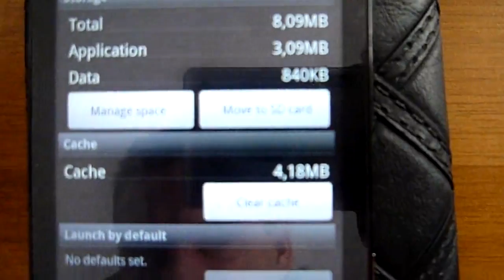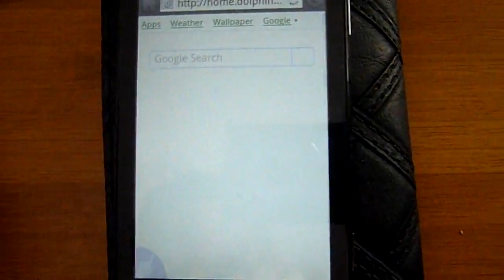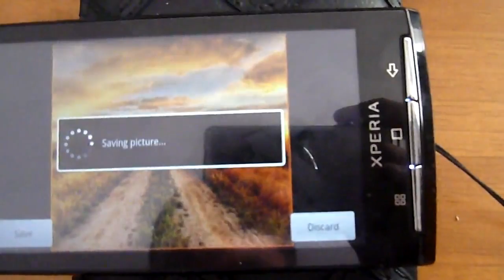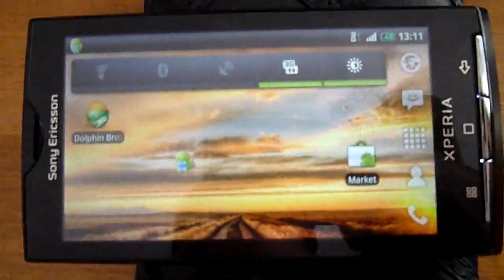xperia x10 android 2.2 - flash, multy touch, quadrant, fast and stable.mp4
Only thing not working is video recording, everything else works gr8. So Sony Ericsson you don't think that android 2.2 would improve USER EXPERIENCE? Well what are FLASH, 5 X faster phone, more apps, etc? If those are not better user experiance then what is? Oh yea, one more thing, 2.2 manages CPU much better, with that in mind our phones can record 720p in decent 30+ FPS, just wait that guys from XDA to program camorder.

This is last SE phone that I will buy, they are treating there customers with disrespect.